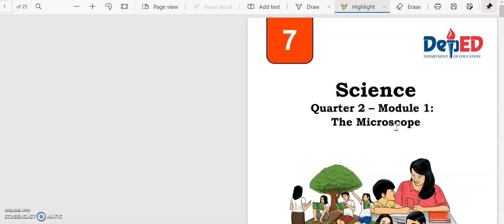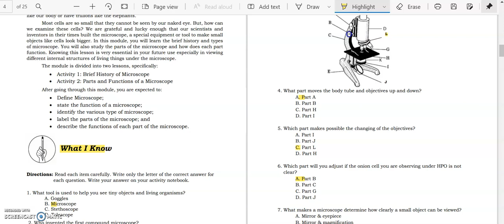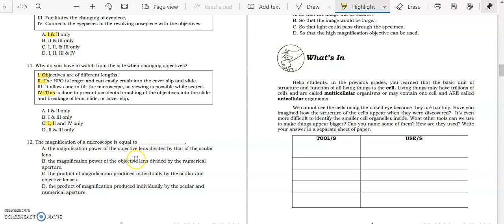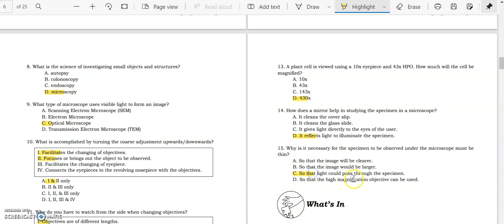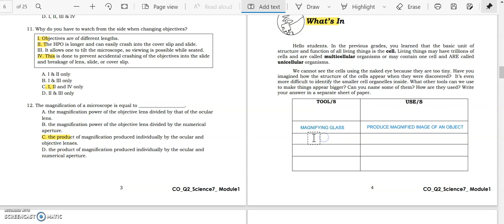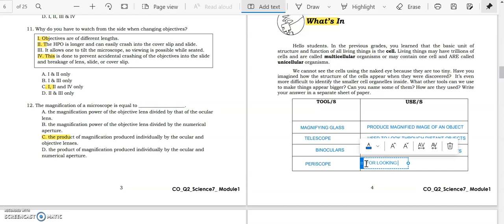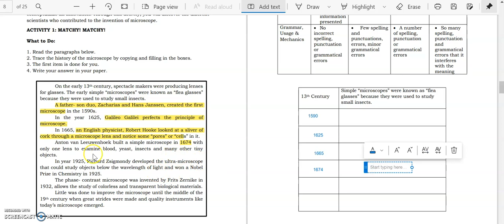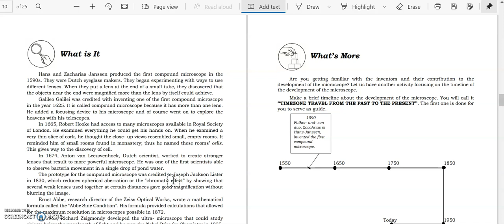QUARTER 2 MODULE 1 MICROSCOPE PART 1 ANSWER KEY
Brief History of the Microscope